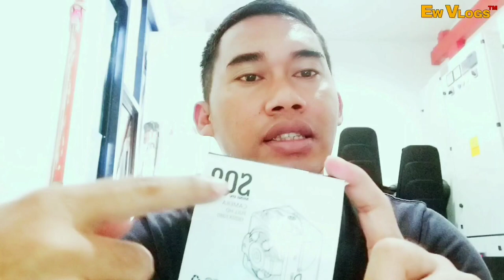Review risoo SQ8 camera mini